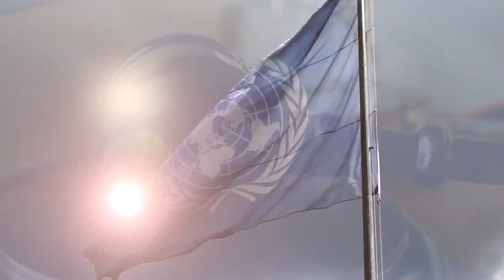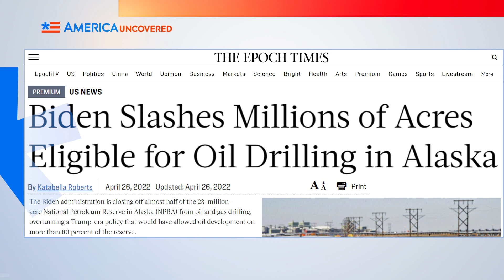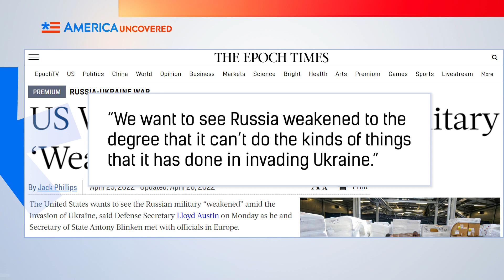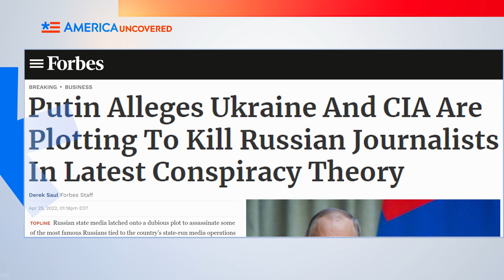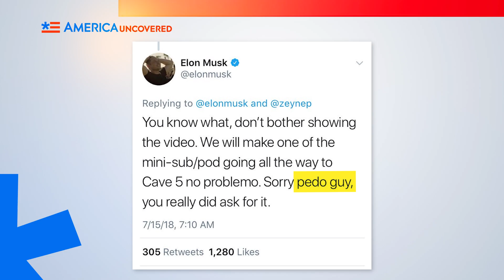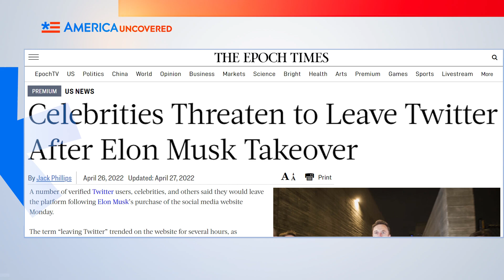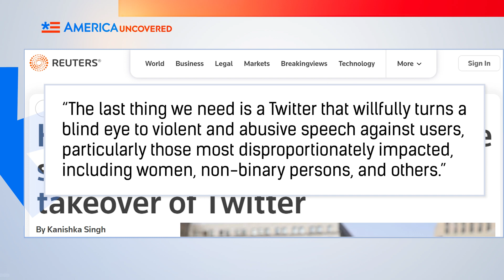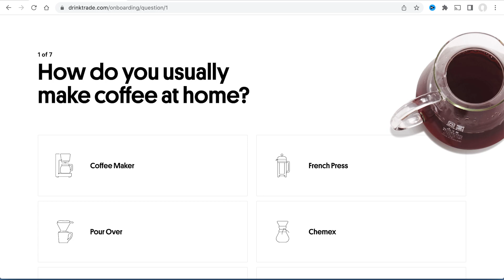Trump Held in Contempt of Court, Must Pay $10K a Day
Donald Trump has been held in contempt of court and is being fined $10K a day till he complies with court mandates. Elon Musk and Twitter have reached a deal to buy for Musk to buy the social media platform. And the UN Secretary General António Guterres flew to Moscow to have talks with Russian President Vladimir Putin. Watch this episode of America Uncovered for that and more of this week's headlines.